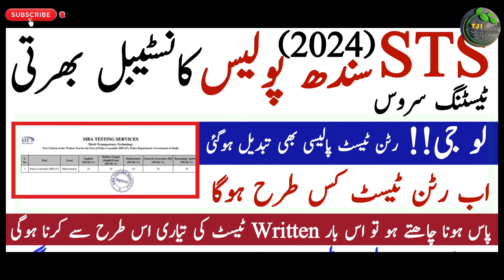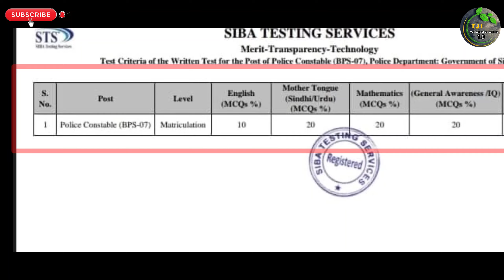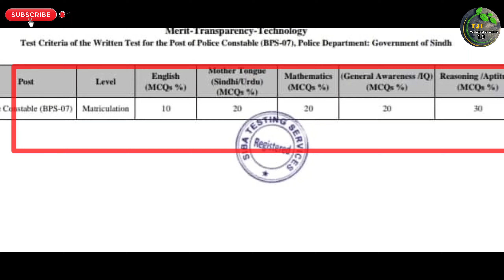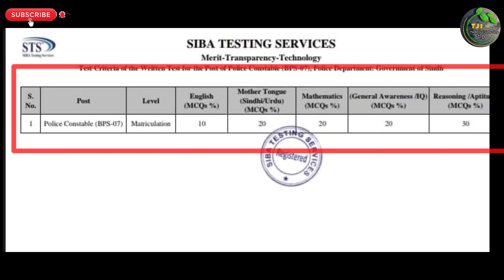Sts Sindh Police Constable Job 2024 Written Test Paper Criteria New Petren | Technical Job Info 1.0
السلام علیکم

Private Companies .